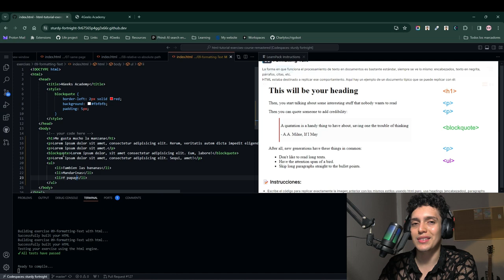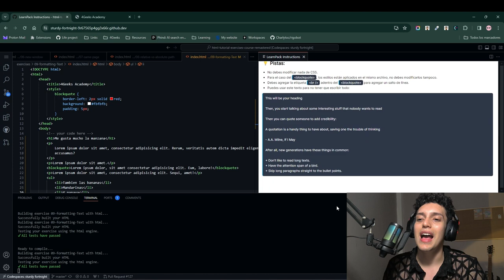APRENDE HTML - 09 Formatting Text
En este paso vas a tener que replicar una imagen usando solo HTML, te va a gustar, vas a tener que usar las tags que aprendiste en ejercicios previous, perfecta para que retes tus conocimientos.